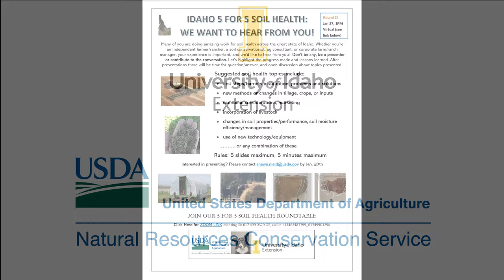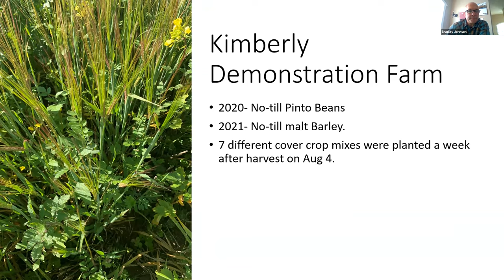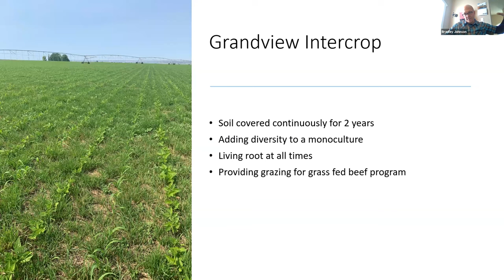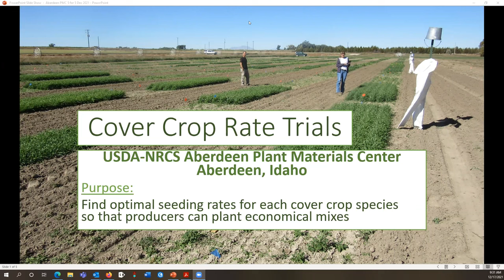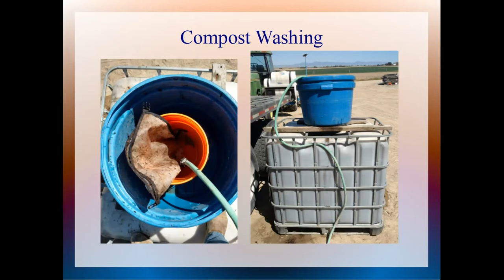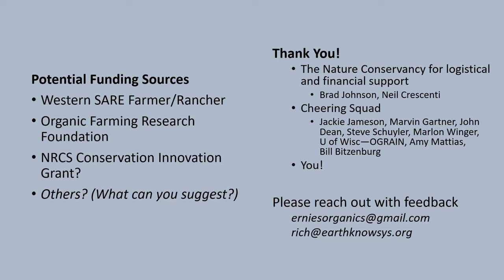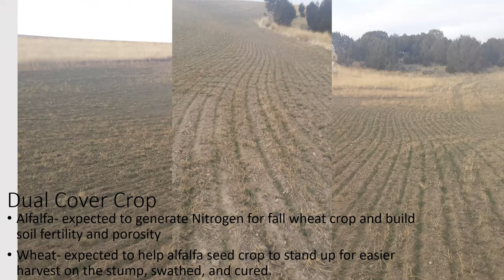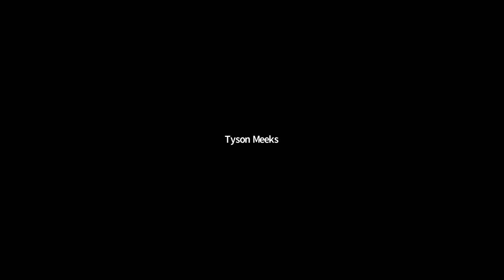Soil Health 5 for 5: December 17, 2021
This is a recording of the third Idaho Soil Health 5 for 5 that took place on December 17, 2021. A joint effort between Natural Resources Conservation Service (NRCS) and the University of Idaho, Soil Health 5 for 5 is a virtual event aimed towards engaging with farmers, ranchers, UI Extension educators, soil conservationists and agricultural professionals around the topic of soil health. Presenters are given 5 slides and 5 minutes to share a story, practice, or project that they are involved with, and the presentations are then followed by a lively discussion and Q&A session with the audience.

Timeline of video topics:

0:15 Introduction of Courtney Cosdon, new UI Extension Soil Health Educator
1:19 Introduction for Idaho’s third Soil Health 5 for 5 Roundtable
2:39 Bradley Johnson, The Nature Conservancy: “Soil Health in Idaho” (Cover crop seed mixes, intercrop of corn and timothy companion crop)
14:29 Justin Place, Place Farms in Jefferson Co: “Seeing the Benefits of No-Till in Eastern Idaho”
24:43 Mary Wolf, Agronomist at Aberdeen PMC: “Cover Crop Rate Trials at the Aberdeen PMC”
32:42 Tyson Meeks, Meeks Farm in SW Idaho: “Johnson-Su Composting”
41:40 Cooper Brossy, Ernie’s Organics in Shoshone, ID: “Pursuit of No-till Organic Bean Production in Southern Idaho”
48:41 Cleve Smith, Organic Dryland Farmer in Sublette, ID: “Dual Crop Cover Cropping”
56:18 Q&A session
 56:40 Biggest obstacles to getting started with soil health practices
 58:14 Yield hit when starting no-till
 1:00:15 Adoption of no-till in Eastern Idaho
 1:07:05 Compost extract as seed coating
 1:08:07 Plant vigor after applying compost extracts
 1:11:38 Short-season dry bean varieties to try in no-till system
 1:15:14 Need for winter hardy oats
 1:15:58 Roller crimper details
 1:20:22 More info about PMC studies
 1:24:26 Additional challenges to adopting soil health practices
 1:26:00 Tyson’s online soil health forum